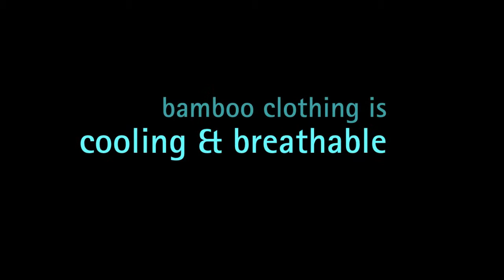bliv for sme expo september 2013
bliv by bamboo malaysia sdn bhd will be participating in the SME (Small Medium Enterprise) Solutions Expo 2013, 5th - 7th September 2013 @ Mid Valley Exhibition Centre, Kuala Lumpur. This video will be published at the entrance of the expo. It is a short promo video of who we are, what we do, and what we have to offer. :)